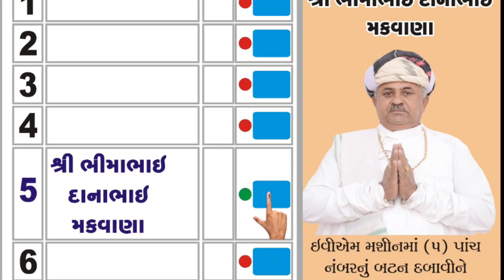શૈલેષ મેર નો સમર્થન માલધારી સમાજ અડિખમ ઉભો કુતિયાણા વિધાનસભા ભીમભાઇ મકવાણા વિજય ભવ